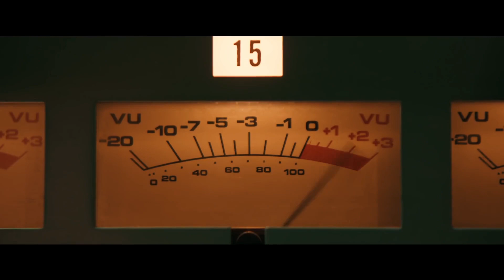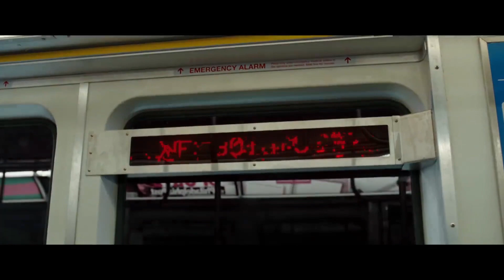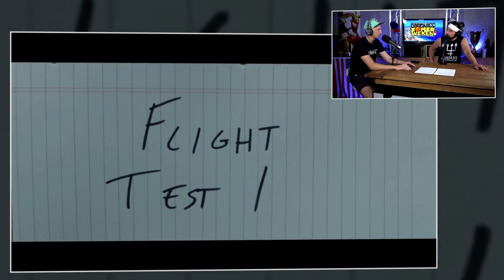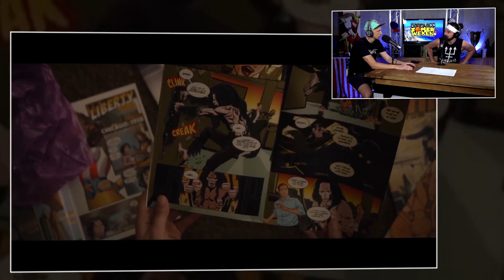Filmkings over San Diego Comic Con, James Gunn en dikke trailers!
Ook deze week is Filmkings weer terug en niet zomaar. Want deze week is hij voor iedereen openbaar gezet, zodat ook alle niet Premium leden dit dikke item kunnen checken. En laten we nou net in een week vol met film nieuws zitten. Het grootse nerd fest van de wereld is namelijk net afgelopen genaamd, San Diego Comic Con! Elk jaar worden hier weer de nieuwste trailers laten zien van je geliefde franchises. Benieuwd wat Jelle en Emiel hier over te vertellen hebben? Je checkt het in Filmkings over San Diego Comic Con, James Gunn en dikke trailers!